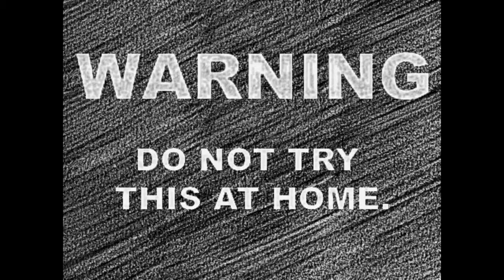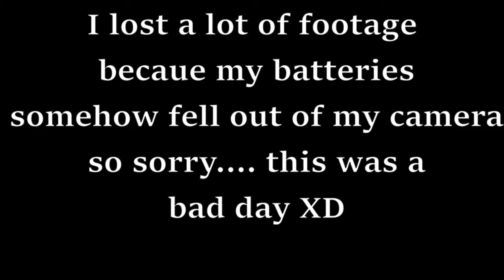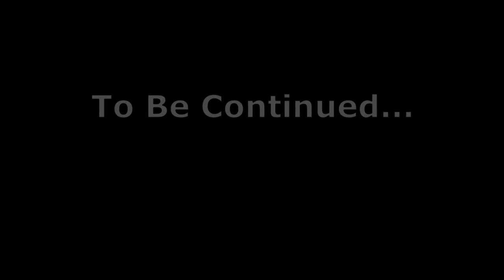Kitchen Knife Bushcraft Challenge {I Cut Myself}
Welp it happen guys... day 1 of 3 kitchen knife challenge is here... {not clickbait} I actually cut myself XD.